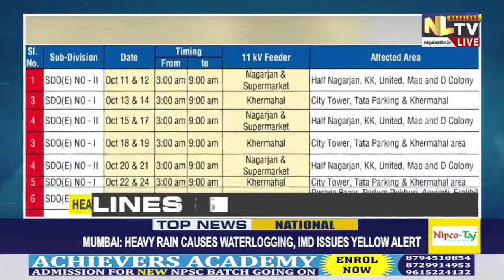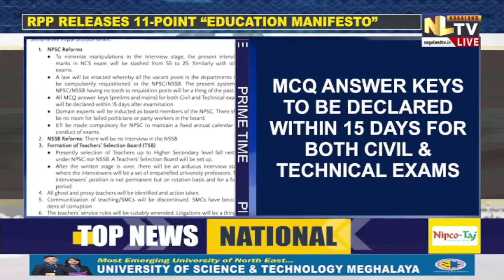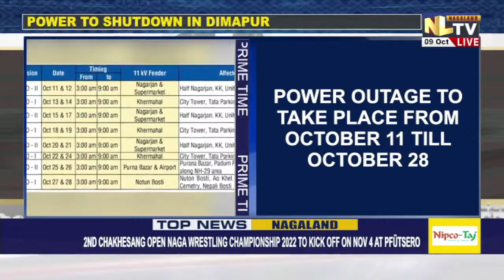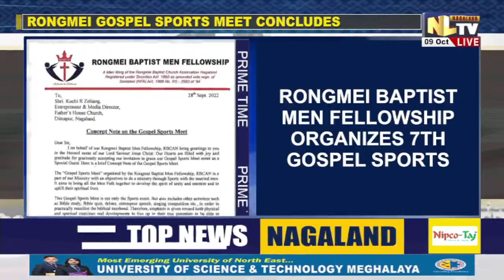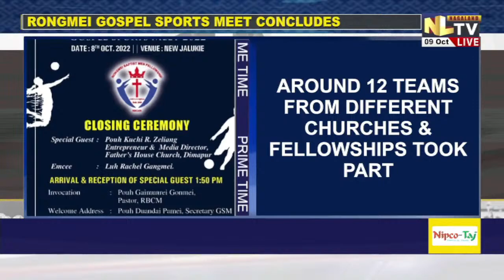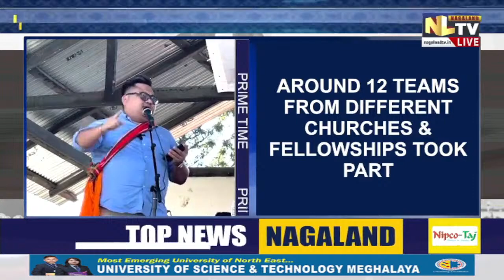NLTV PRIME TIME NEWS NAGAMESE || LIVE